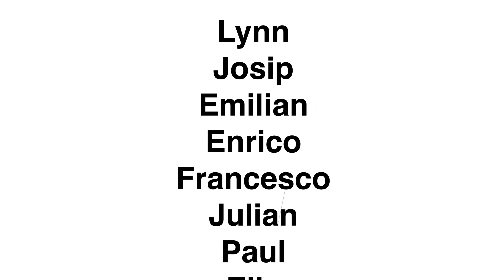9. Bonnfinanz Cup in Freudenstadt - 26.10.2019 - Spiel #3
TSG Balingen (U9) 2011 vs. TV Eggenhausen F1 (Ergebnis: 2:0)